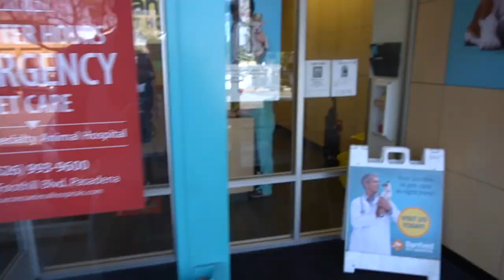VLOG: TRAVEL PREP, SUPPLEMENTS, SKINCARE, MATCHA, LAX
OPEN ME YOU WON'T BE SORRY

It's time for a wellness travel vlog my loves! I get so many Q's about my travel tips to keep my skin healthy and clear and I'm spilling all the tea for you:) I'm so excited to share more vlog content with with because it truly makes me so happy to be able to connect with you and show you more of my life. I'n this vlog you'll see travel prep, the supplements and skincare I back, my favorite matcha in LA and our routine at LAX!

Four Sigmatic Chaga:
New chapter
Liquid stevia

xoxo,
Celeste